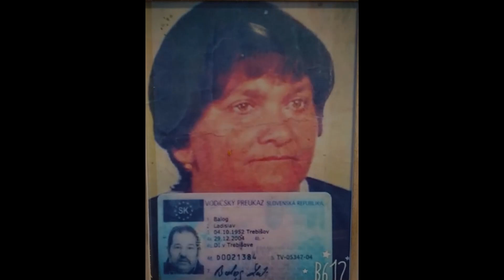Gipsy Balog ❌ Marek - Me mamo me ( cover )❌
STUDIO G&E